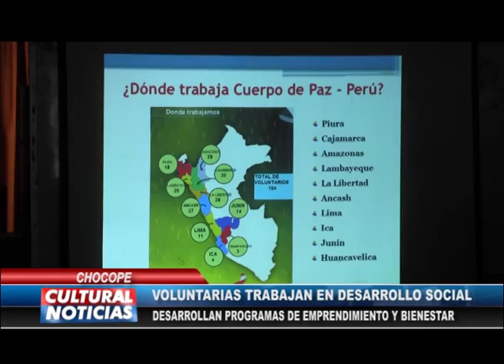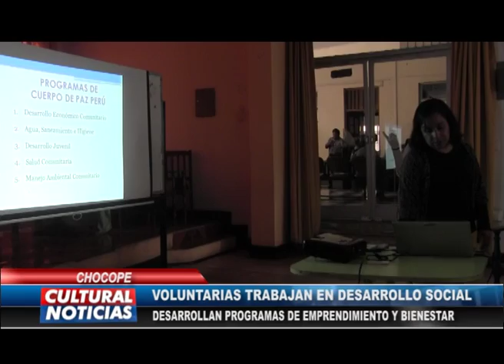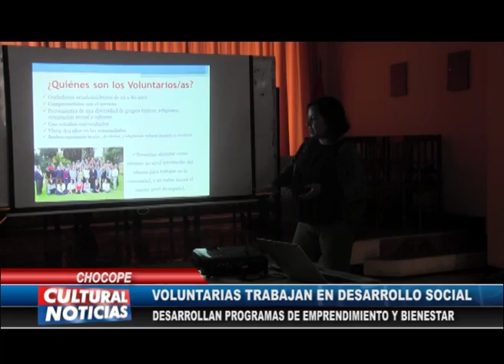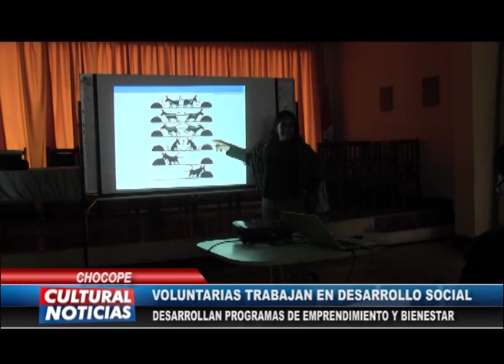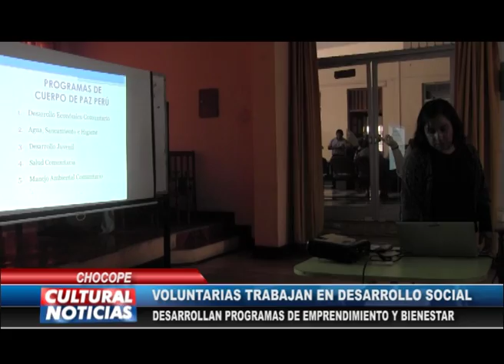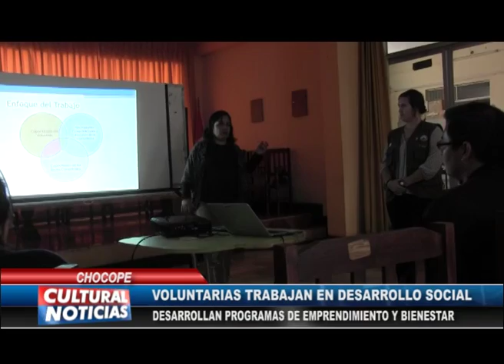CHOCOPE: Cuerpo de Paz desarrolla dos programas